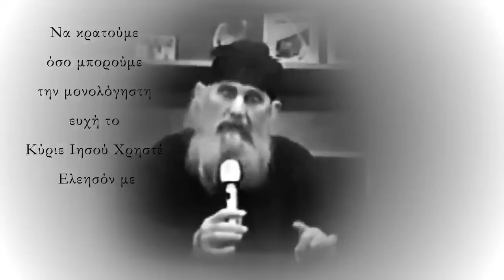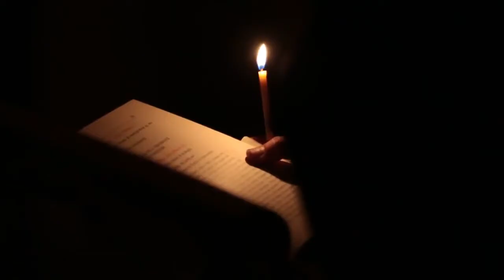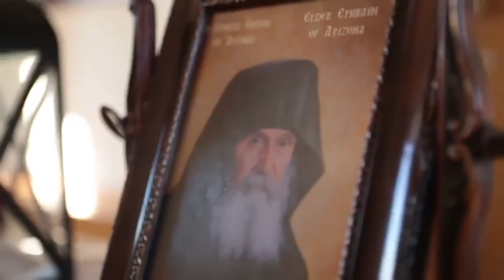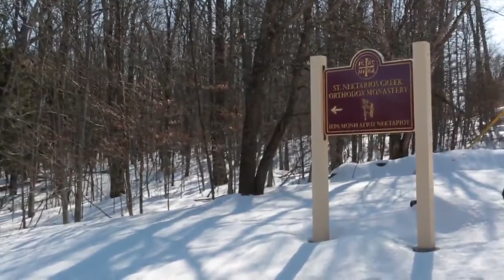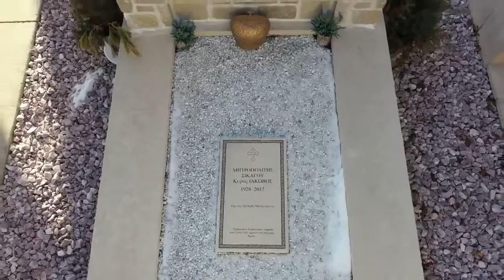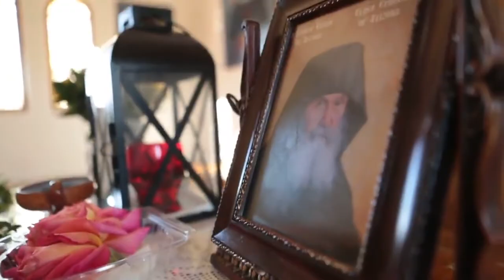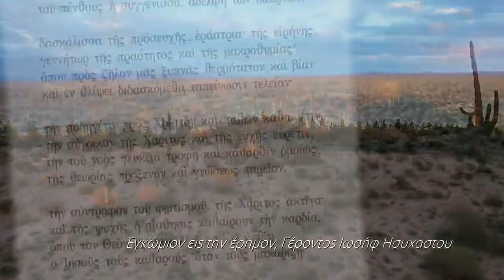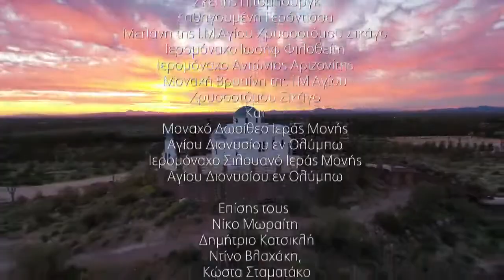Το έργο του Γέροντα Εφραίμ της Αριζόνας - Ντοκιμαντέρ